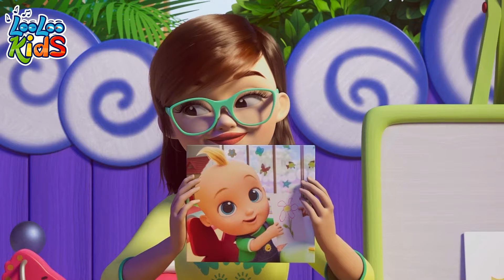[ 1 HOUR ] Happy Birthday Song 🎂 LooLoo Kids Nursery Rhymes & Kids Songs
Happy Birthday Lyrics

Happy Birthday,
Happy Birthday,